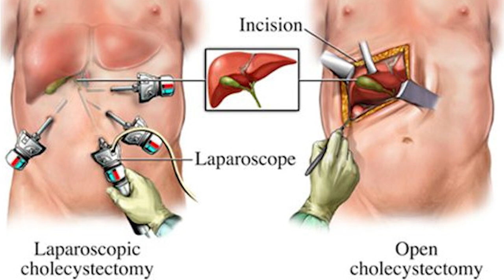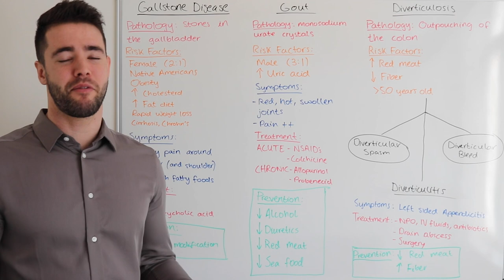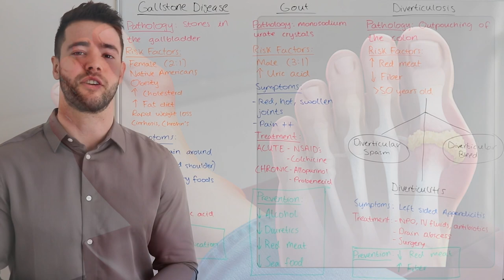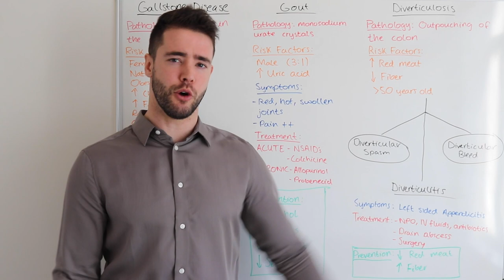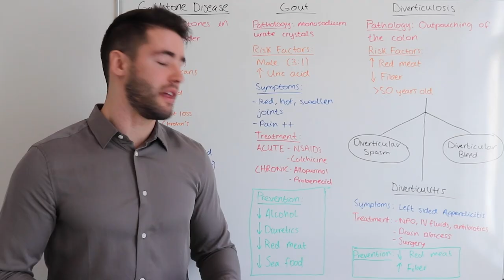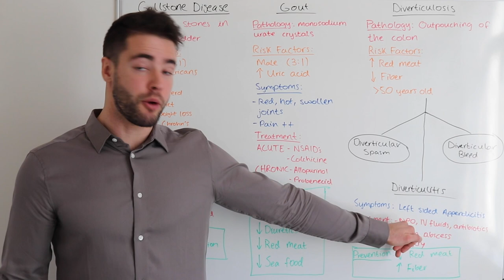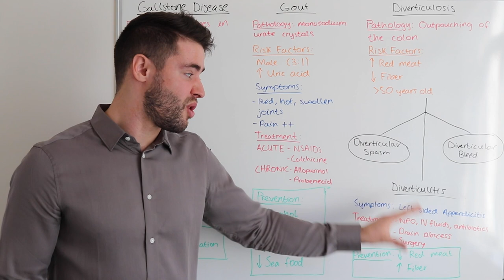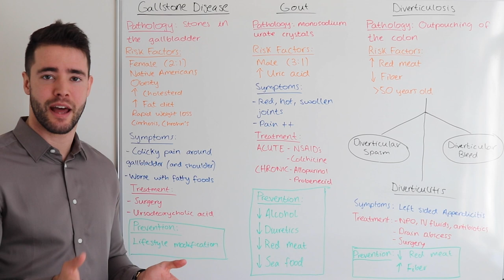3 DISEASES PREVENTED BY A WFPB DIET!!